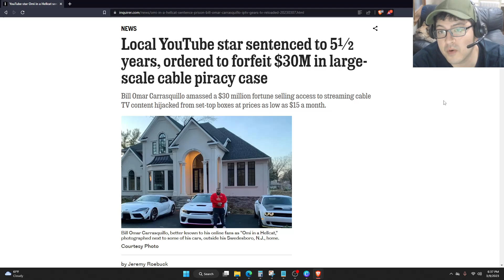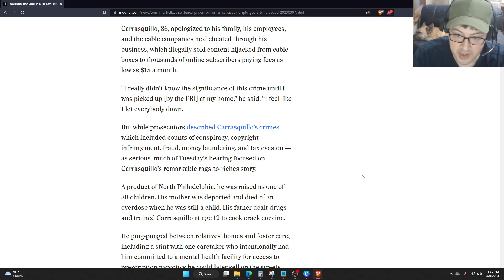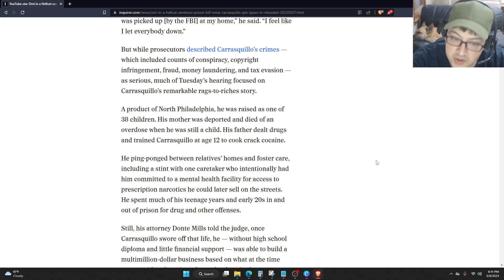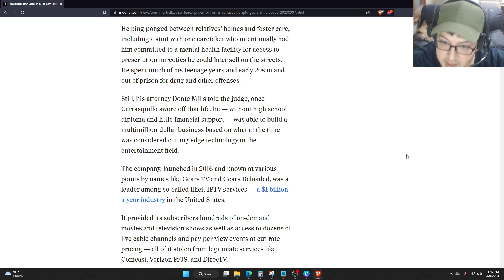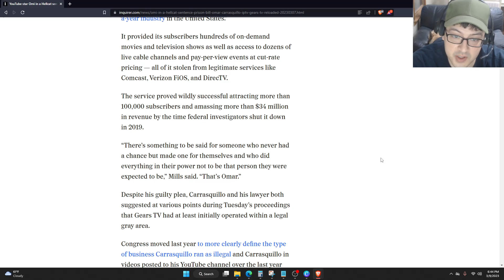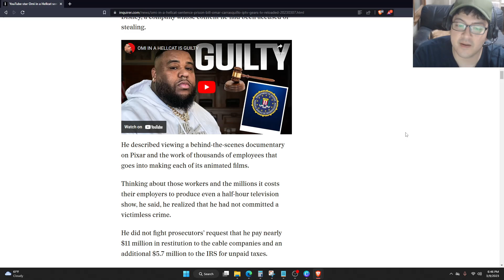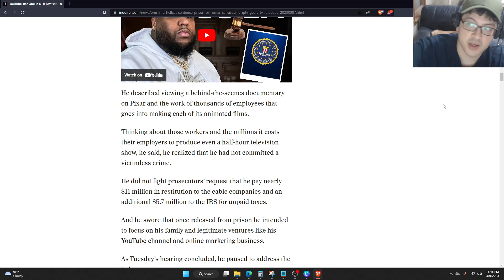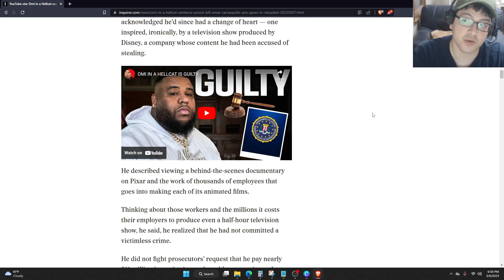YOUTUBE STAR OMI IN A HELLCAT FINED $30,000,000